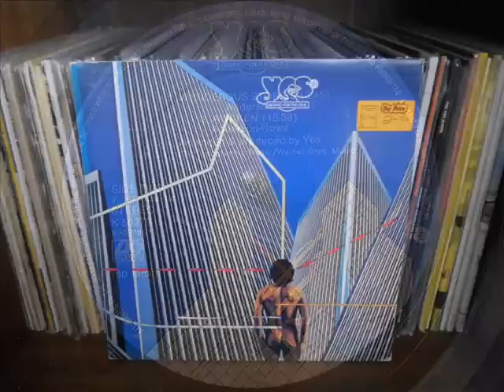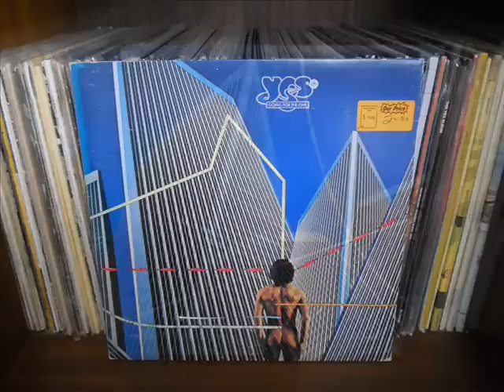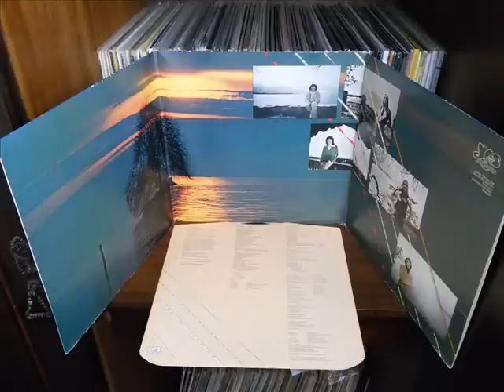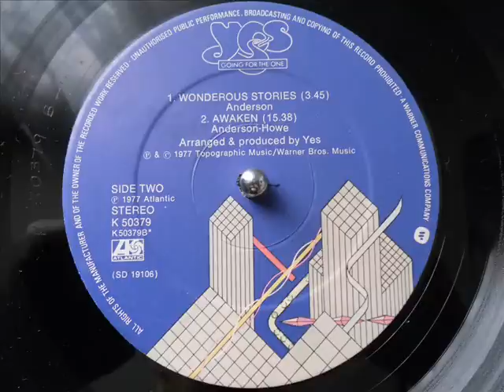Yes - Awaken (vinyl / LP - UK press)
Yes - "Awaken" taken from the "Going For The One" album (1977).

Vinyl made in UK.